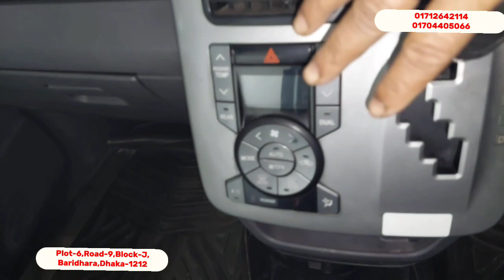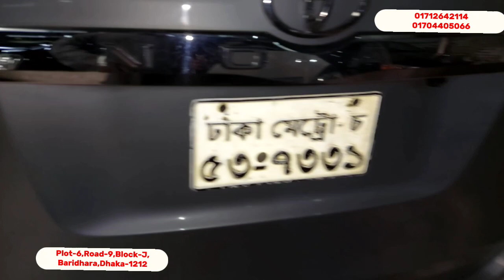Toyota X-Noah Price In Bd || ফ্রেশ টয়োটা নোহা গাড়ি কিনুন || Use car price in bd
Toyota X-Noah Price In Bd || ফ্রেশ টয়োটা নোহা গাড়ি কিনুন || Use car price in bd || best use car showroom ||

 BHAI ENTERPRISE

Address:-Road-9, Plot-6,Baridhara -J Block,Dhaka-1212.

Hours:9am-10pm (7 Days Open).

প্লট# 6 রোড # 9. ব্লক - জে. বারিধারা.ভাট্টারা.ঢাকা-1212।

(ইন্ট্রাকো কনভেনশন হলের কাছে, সিডনি ইন্টারন্যাশনাল স্কুল এবং দ্যা ম্যাজেন্ড গির্জার কাছে।।)